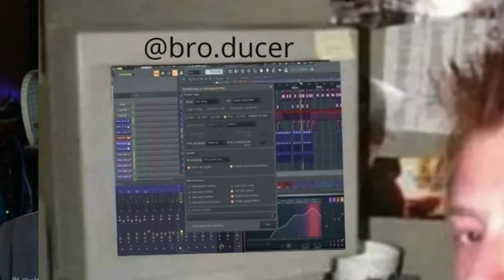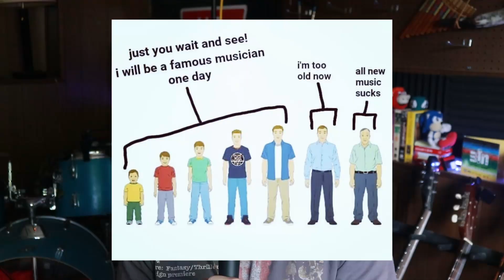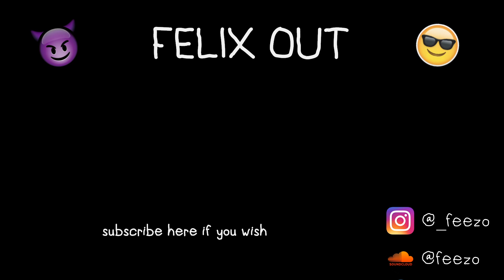Reacting to "Funny" Producer Memes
Today we explore the interwebs in search of some epic producer memes. There were definitely some interesting results. I hope you all enjoy :)

if you see this, comment what brand of shoes you're wearing